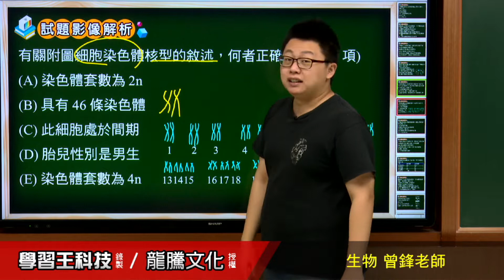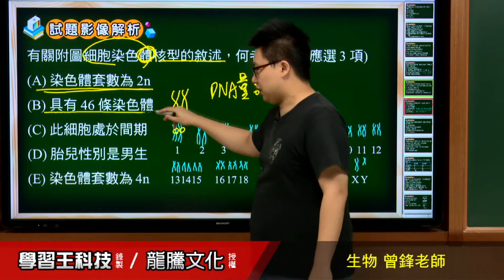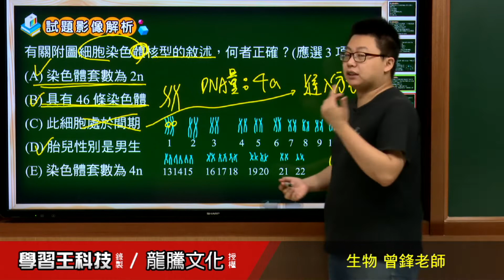【月考王解題影音】《普高生物》 第3回 1-3細胞週期與細胞分裂 多選題35